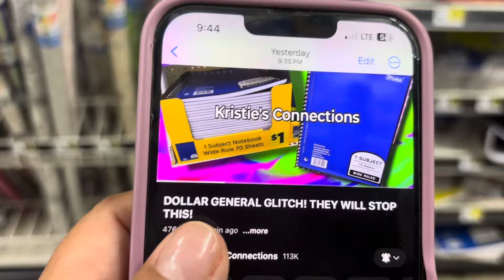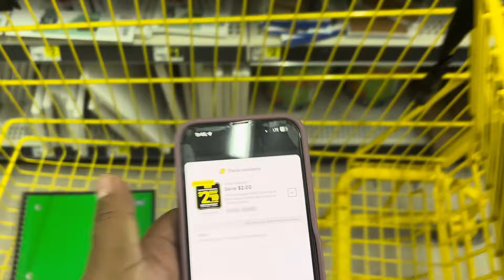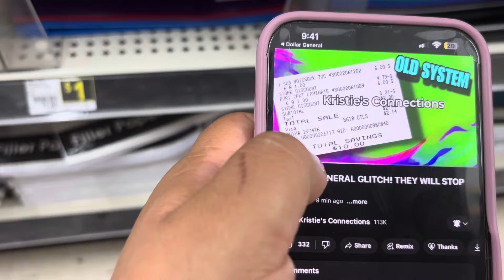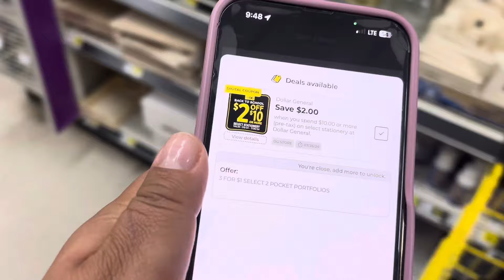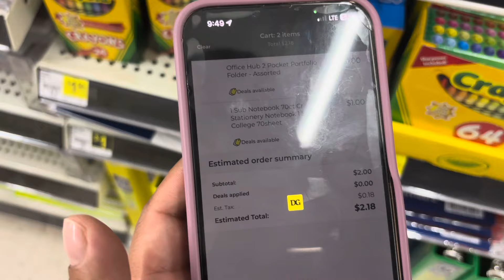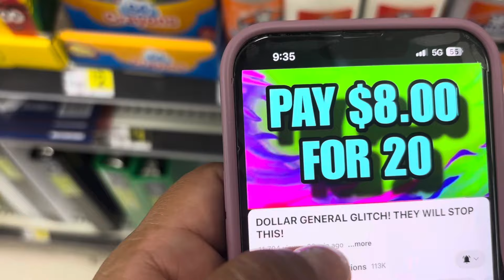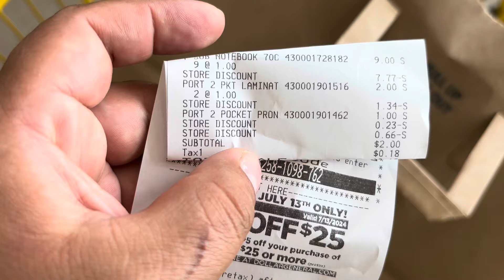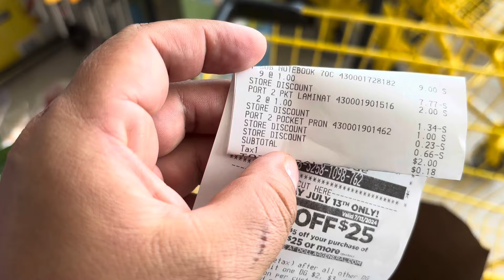Glitch 🔥🔥🏃🏽‍♂️😱😱CORRE SE ACABAN